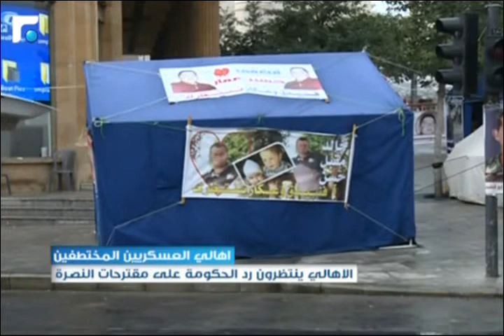النشرة الصباحية 03/11/2014